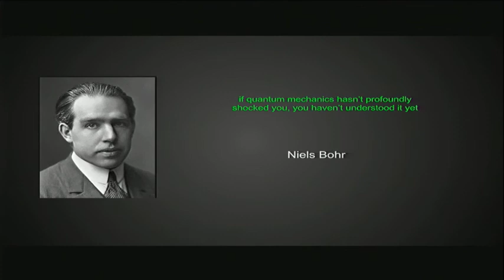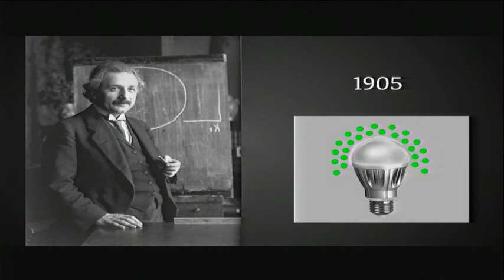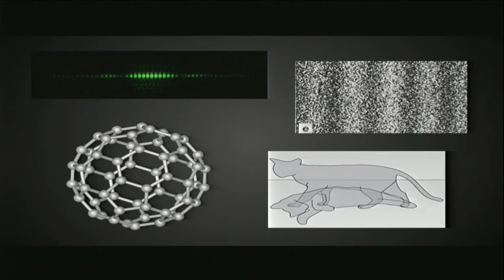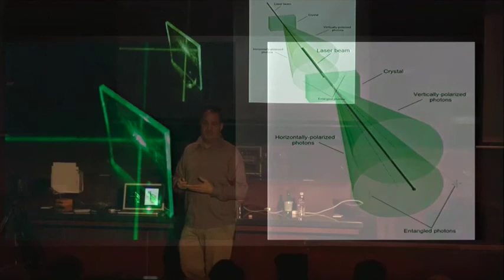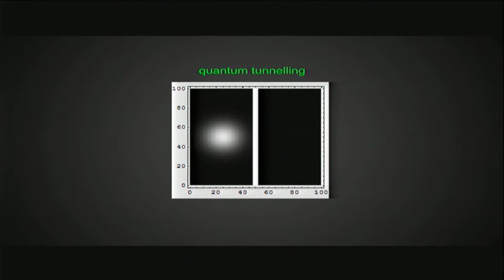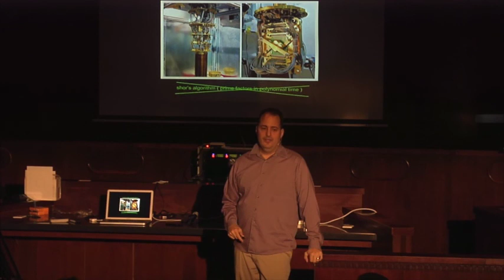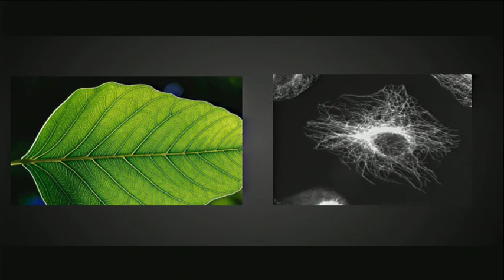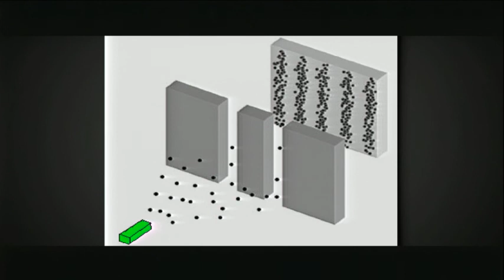spooky bits - an intro to quantum computing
lunch and learn presented at Zappos HQ, las vegas, nv in october of 2014 .

the following resources are just some of the resources that i used when making this presentation. these are good places to start to dig into more detail.